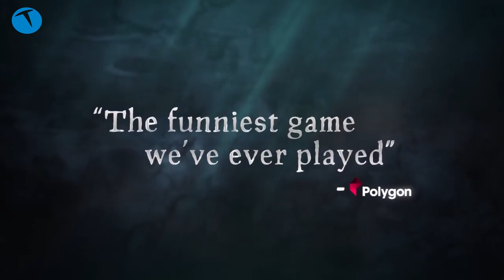Sea of Thieves inceleme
Merakla beklenen korsancılık oyunu Sea of Thieves'i inceledik. Devasa bir dünyada gemiye binip korsanlık yaptığımız, zaman zaman diğer gemilerle savaştığımız oyun eğlenceli saatler sunuyor.

Paylaşımlı dünya macera oyunu olarak tanımlanan Sea of Thieves, Rare firması tarafından geliştirildi. Oyunun dağıtıcı firması ise Microsoft Studios. Oyun sadece Xbox ve PC platformlarında oynanabiliyor.

Videoda da bahsettiğimiz gibi Sea of Thieves tek kişilik bir macera oyunu değil. Oyunun asıl zevki ekip halinde oynandığında ortaya çıkıyor. Devasa bir dünyada eğlenceli saatler vaad eden oyunun Xbox platformu için fiyatı 230 TL (videoda 260 TL dedik ama incelemeden sonra indirim geldi).

Sea of Thieves sistem gereksinimleri

Minimum
Sistem gereksinimleri
Minimum

İşlemci 2,6 GHz hızında Intel Q9450 veya 3,3 GHz hızında AMD Phenom II X6
GPU NVIDIA GeForce GTX 650 veya AMD Radeon 7750
DirectX 11

Önerilen

İşlemci 3,5 GHz hızında Intel i5 4690 veya 3,6 GHz hızında AMD FX-8150
GPU NVIDIA GeForce GTX 770 veya AMD Radeon R9 380x
DirectX 11

Bu içerikleri de izleyebilirsiniz:

İncelemeler

Röportajlar

Nasıl yapılır?

Kutudan çıkıyor

Otomobil

Oyun inceleme